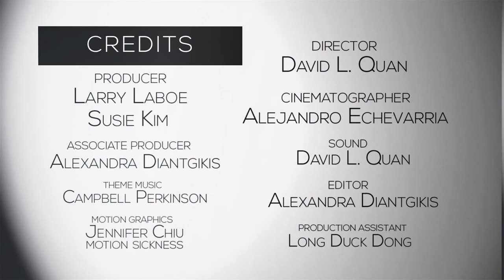NFMLA Stage 5 Filmmaker Interview | Sean Meehan